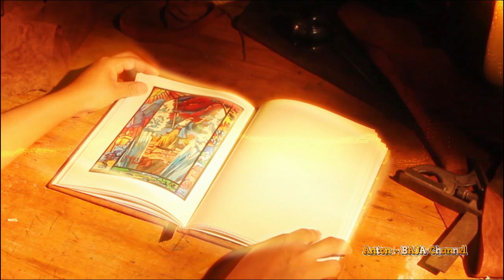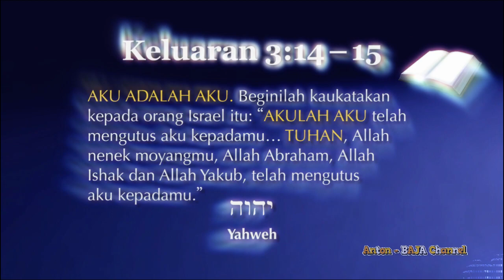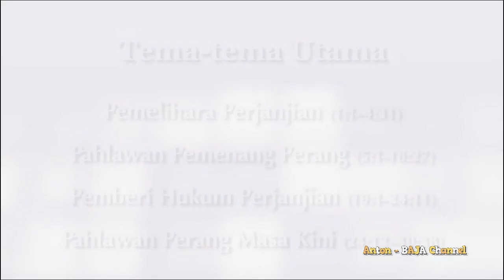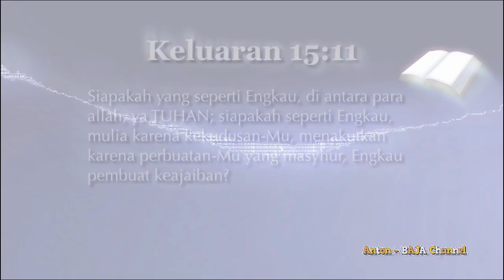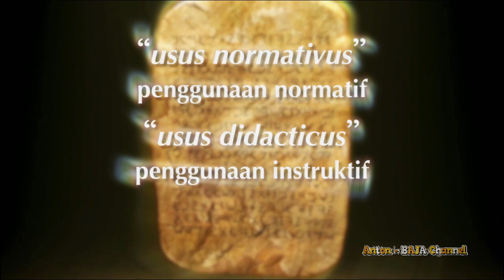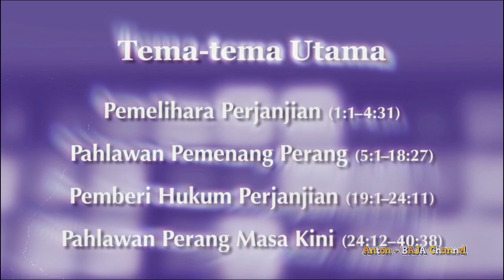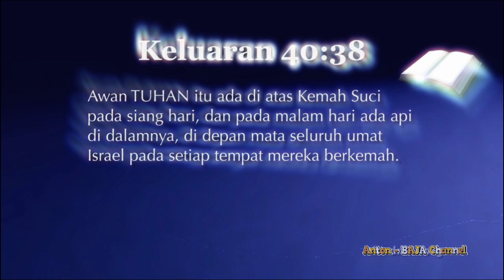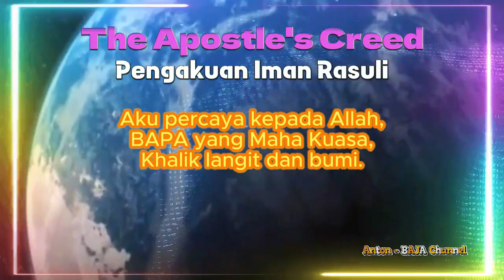84. Tema-Tema Utama dari Kitab Keluaran - Pentateukh - Rangkuman Kitab Keluaran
84. Tema-Tema Utama dari Kitab Keluaran - Pentateukh - Rangkuman Kitab Keluaran

Kita telah melihat bahwa kitab Keluaran dirancang untuk menonjolkan otoritas Musa yang tetap atas Israel. Keluaran adalah kitab pertama dalam Alkitab yang secara eksplisit merujuk kepada Allah sebagai raja. Demikian pula, sebagai pengikut Kristus hari ini, kitab Keluaran mengajak kita meneguhkan kesetiaan kita pada otoritas Musa, tetapi dalam terang dari apa yang telah Allah kerjakan dalam Kristus. Dan dalam terang ini, kitab Keluaran memberi kita amat banyak peluang untuk belajar lebih banyak bagaimana kita harus mengikut Kristus sementara Ia menuntun kita menuju warisan kekal yang dijanjikan bagi kita di langit baru dan bumi baru.  JBU All

---oOo---

--oOo--

--oOo--